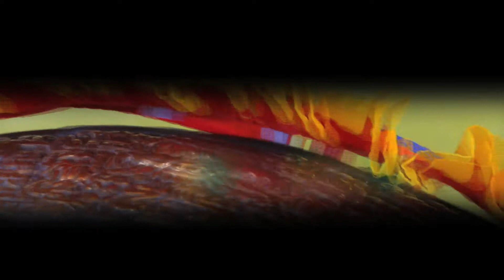peace app 39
Robert Pacelli